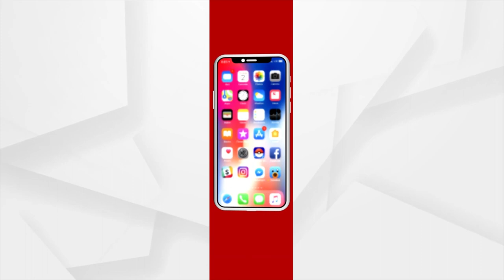Govt Has No Interest In Solving River Mahanadi Dispute: Researcher Anil Dhir